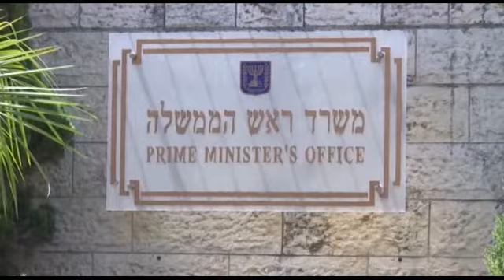Έσπασε ο πάγος μεταξύ Τουρκίας και Ισραήλ, 13 χρονιά μετά